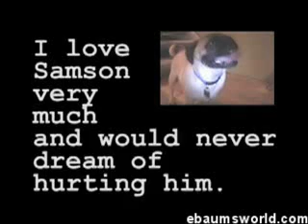Pug bowling!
Pug bowling (I did not make this video)